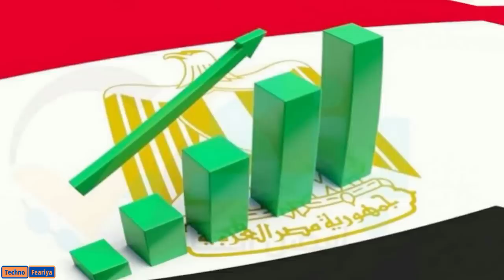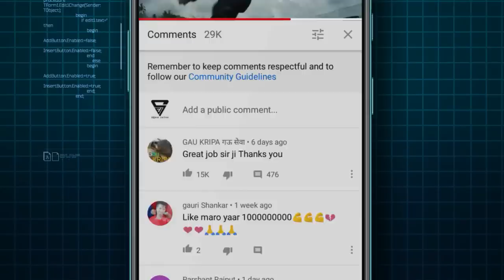अगर आज भारत और मुस्लिम देश Egypt भीड़ गए तो कौन भारी पड़ेगा | India vs Egypt Military power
अगर आज भारत और मुस्लिम देश Egypt भीड़ गए तो कौन भारी पड़ेगा |
 India vs Egypt Military power
Indian army | Indian military power | Egyptian army | Egypt military power | india vs egypt |